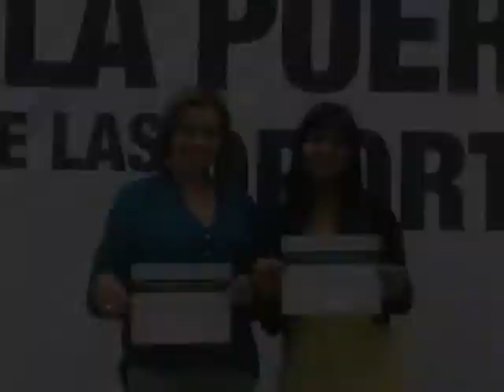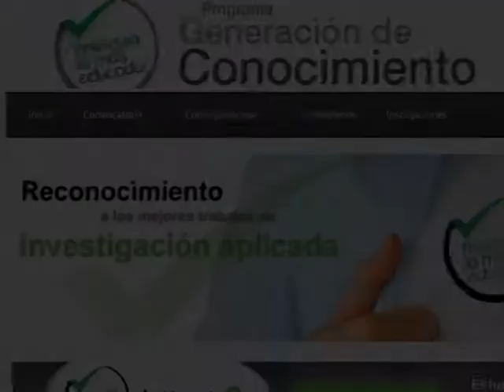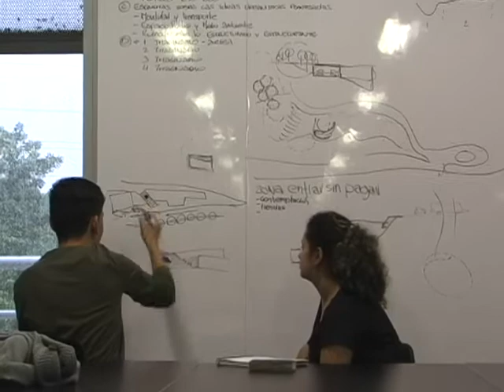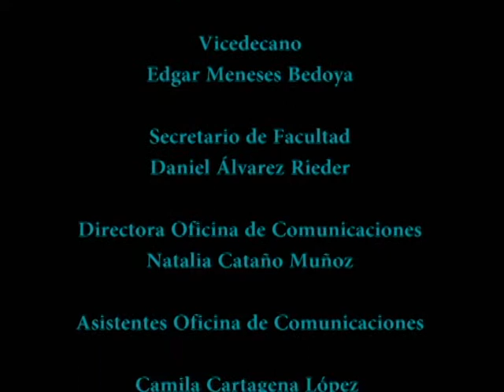Egresada de la facultad, ganadora de la convocatoria Generación de Conocimiento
La tesis titulada Del bloque de suelo cemento (BSC) al bloque de suelo geopolimerizado (BSG), de la egresada de maestría en construcción Olga Nallive Yepes Gaviria, fue una de las 25 propuestas seleccionadas por la convocatoria Generación de Conocimiento